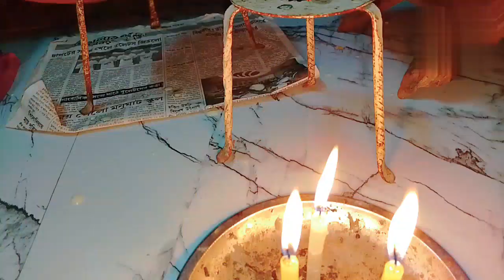not waste just try it 😊মাছের লেজ না ফেলেএভাবে খেতে বেশ লাগে🤤cooking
not waste just try it 😊মাছের লেজ না ফেলেএভাবে খেতে বেশ লাগে🤤cooking video lipituli vlog

বন্ধুরা অনেকে আছে যারা মাছের লেজ খেতে পছন্দ করে না তো তাদের জন্য বলছি দেখো এভাবে মাছের লেজটা একবার খেয়ে আলুর সাথে রান্না করে তাহলে দেখবে অন্য আর কিছু খেতে ইচ্ছা করবে না ইচ্ছে করবে শুধু যেন এটা দিয়েই খাই তো আমিও আগে খেতাম না নিজে খেয়েছি ভালো লেগেছে সেজন্য তোমাদের সাথে শেয়ার করেছি